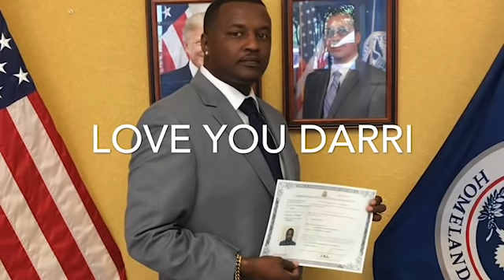DRUNK DRIVER took the life of my brother Rhiddari McKenzie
This is a sad day! I not only lost a friend but three children lost their father, a wife lost her husband, a mother and father lost their son and the list goes on ... all because someone made a BAD choice. Prayers goes out to both families. My brother was able to give his life to Jesus just a week before he was taken away, the link is below of this glorious day along with the day his life ended. Please pray for the family. God bless and be safe. Thanks my YouTube family and friends for your support.